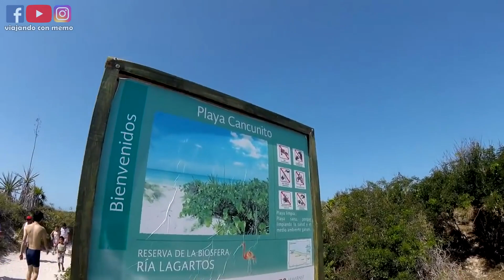RÍO LAGARTOS TOUR ⭐ Guia completa 2020 | Descubriendo Yucatán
🔴 Río Lagartos Yucatán, El día de hoy nos fuimos un día entero a descubrir todo lo que podemos hacer en el hermoso puerto de "Río lagartos" y de camino igual conocimos la playa de "cancunito" y las "coloradas" , DE VERDAD QUE LA PASAMOS GENIAL y quiero que tu te la pases igual o mejor.

🙋‍♂️ ¿Te gustaría disfrutar del mismo tour?

❤ Sígueme y descubre material extra sobre este grandioso lugar ❤

🔥 Lista de 40 Cenotes que deberías conocer si vienes a Yucatán 🔥

❤ ¿Quieres apoyar al canal para mejorar la calidad del contenido y conocer más lugares? pues donar desde un peso 😉 De antemano Mil Gracias  🙏: